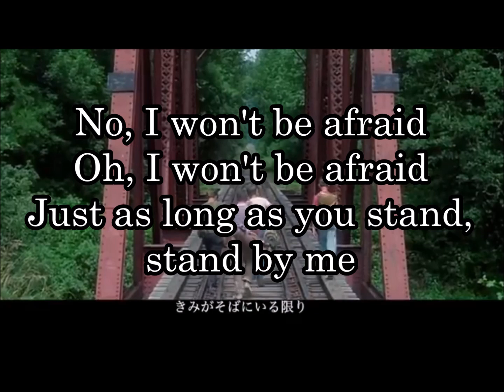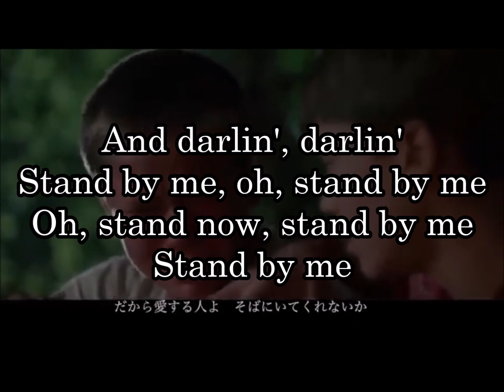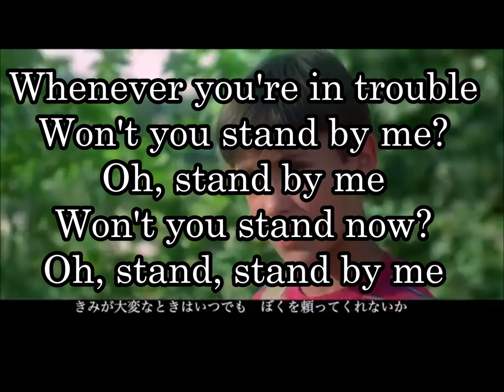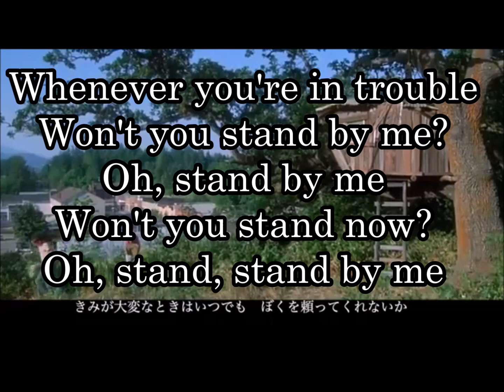98-6 スタンド・バイ・ミー( Stand by Me) ベン・E・キング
ベン・E・キング、アメリカ合衆国出身のシンガーソングライター
1938年生まれ、(76歳没）
1986年に同名のアメリカ映画で主題歌としてヒット。

夜が来て
大地は暗くなり
見えるのは月明かりだけ

怖くない
怖くなんかない
ただ君がいてくれる限り
僕のそばに

So darlin', darlin'
だから　大切な君
僕のそばにいて
ああ　僕のそばに
僕のそばにいて

もし僕らが見上げたあの空が
崩れ落ちるとしても
あの山が崩れて海へ沈むとしても

僕は泣かない　泣いたりしない
そう　涙は流さない
僕のそばに

And darlin', darlin'
大切な君
僕のそばにいて
ああ　僕のそばに
僕のそばにいて

Darlin', darlin'
大切な君
僕のそばにいて
ああ　僕のそばに
僕のそばにいて

Whenever you're in trouble
Won't you stand by me?
Oh, stand by me
Won't you stand now?

君が困ったときはいつでも
僕のそばにくればいい
ああ　僕のそばに
今いてほしいんだ
ああ　僕のそばに